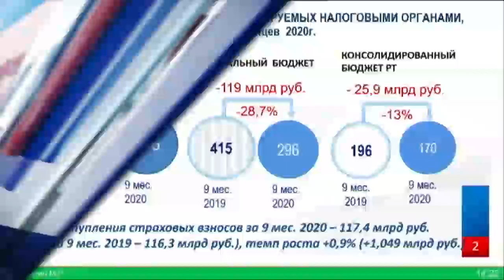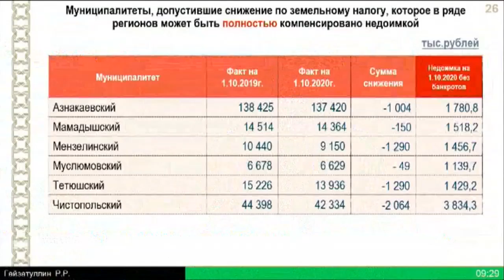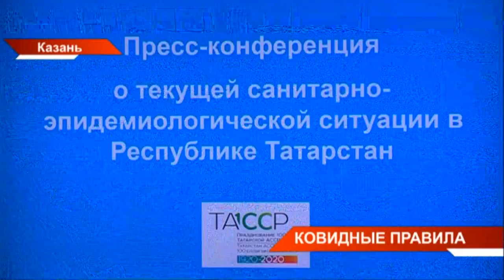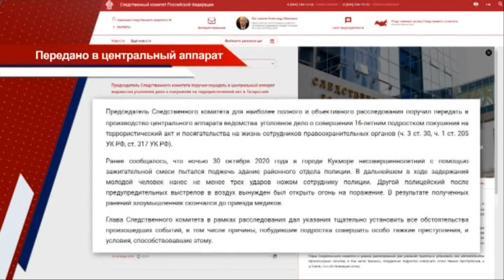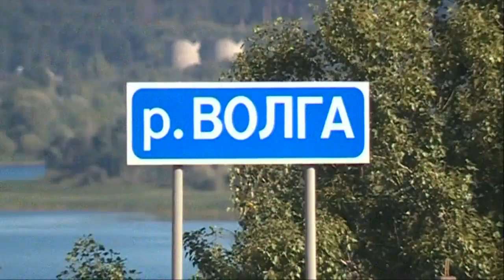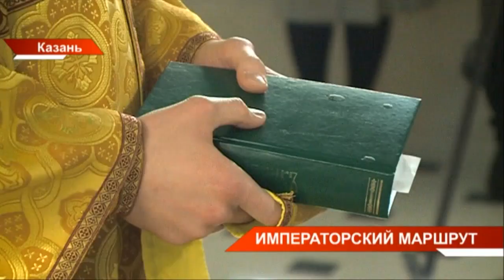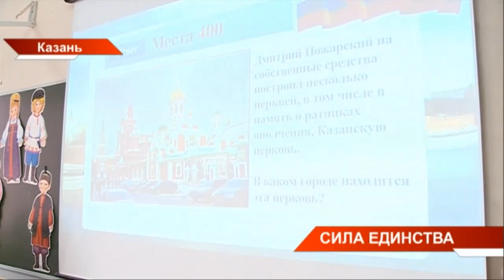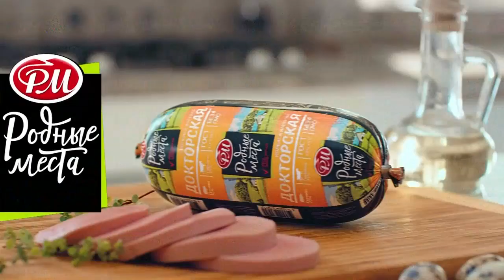Новости Татарстана 02/11/20 понедельник 19:30 День 218 😷 ТНВ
→ 34 миллиарда рублей недополучил консолидированный бюджет Татарстана за 9 месяцев этого года. Главные причины - пандемия, снижение курса рубля и падение цен на нефть. Сократились и налоговые поступления. На 24 процента по сравнению с прошлым годом. Такие данные сегодня озвучили на совещание финансовых, казначейских и налоговых органов. В каких районах не досчитались земельных налогов и что нужно чтобы выйти из коронакризиса?
→ Пожилым, кому рекомендовано соблюдать самоизоляцию, на помощь вновь приходят волонтёры. Так в Нижнекамске добровольцы доставляют продуктовые наборы. Уже с мая помощь оказали сотням одиноких и семьям, в трудной жизненной ситуации.
→ Новые отели, развитие автотуризма и осины «из пробирки». Вокруг предстоящего строительства трассы М12 появляется всё больше экспертных мнений. Напомним, скоростную магистраль Москва - Казань планируют построить к 2024 году. Дорога пройдет по пяти районам Татарстана, её протяженность в республике составит 142 километра. Какие перспективы ждут жителей республики.
→ В Салават Купере сегодня день новоселья. Здесь сдали дом на 255 квартир. Он построен в рамках национального проекта "Жилье и городская среда". В новом доме будут жить участники программы соц. ипотеки, работники предприятий, дети-сироты, многодетные и участники новой программы "Молодая семья".  Как за три месяца можно обзавестись собственной квартирой?
→ О традициях милосердия и благотворительности сегодня Рустам Минниханов говорил с председателем наблюдательного совета одноименного Фонда Анной Громовой. Встреча прошла в преддверии Дня Казанской иконы Божьей матери. К этой же дате приурочены и Елисаветинско-Сергиевские чтения. Они открылись в Казани сегодня - в день рождения княгини Елизаветы Федоровны. Именно по ее решению в нашем городе в 1910 году в соборе Казанской иконы Божьей матери появился пещерный храм.
→ Знают историю и чтут традиции. 174-я школа Казани сегодня присоединилась к Всероссийскому открытому уроку. Он посвящен Дню народного единства. По этому случаю, несмотря на каникулы, школьники вновь сели за парты. Символично, с этой даты в республике, можно сказать, начинается Год родных языков и народного единства, объявленный Президентом Рустамом Миннихановым. Какой смысл вкладывают в слова "единство и дружба народов" ученики самой многонациональной школы Казани?
→ Медали, кубки, болельщики и статус чемпиона. Сегодня в Казани прошёл финал школьной волейбольной лиги республики. Его победителей лично поздравил Фарид Мухаметшин. Турнир проходил впервые. Его участниками стали 15 тысяч татарстанских ребят из двух тысяч команд. Кто стал первым в истории школьной лиги чемпионом?

Координаты:
☎ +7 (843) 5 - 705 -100